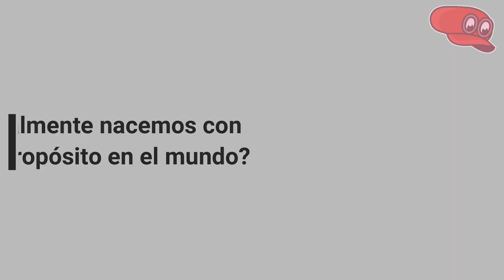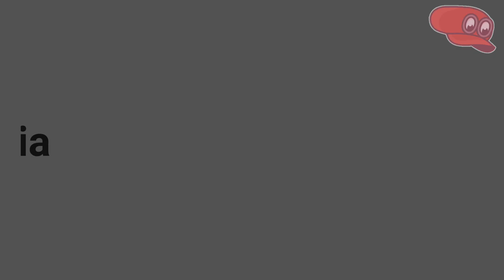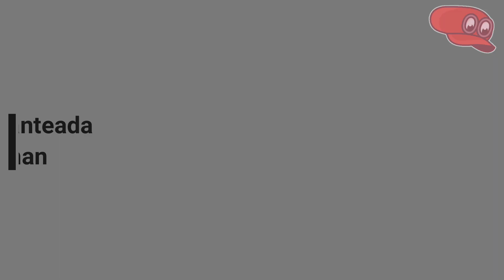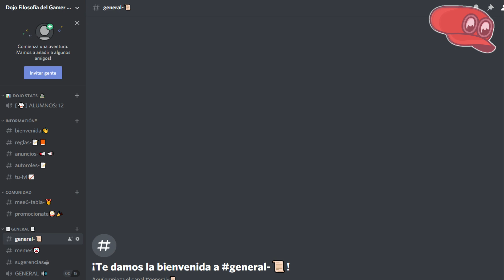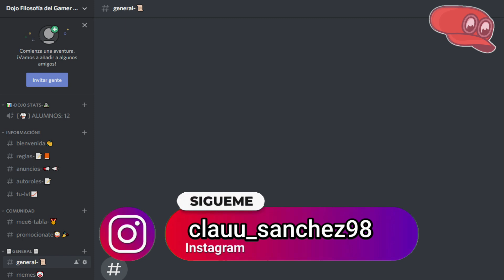LA PSICOLOGIA de HOLLOW KNIGHT - EL SENTIDO de PERTENENCIA Y la CRITICA SOCIAL de ERVING GOFFMAN 🤔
HOLLOW KNIGHT te ENSEÑA que la vida NO es un CIRCULO RUTINARIO.
Su PSICOLOGIA basada en el SENTIDO de PERTENENCIA la veremos AQUI❗

Hollow Knight plantea una psicología basada en mucho en la sociología de Erving Goffman, basándose en el sentido de pertenencia y en como todos usamos mascaras en el mundo.
Este será un análisis mas técnico basado en corrientes científicas que nadie toco ANTES!